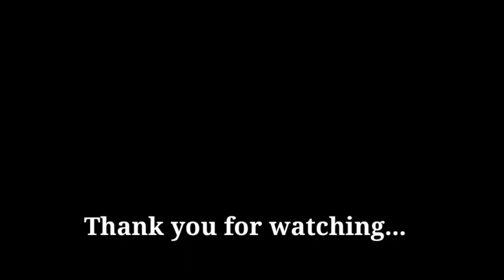EP57 | Grasscutter para sa Garden | Assembling & Testing ng Electric grass cutter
Makita electric grass cutter test..